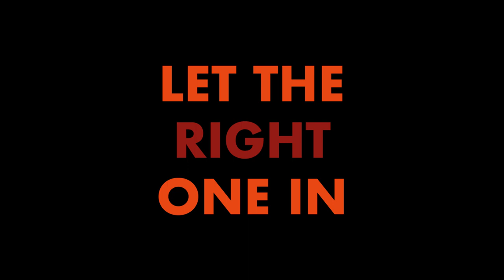Rhian Blundell & Pete Machale | Let The Right One In | Royal Exchange Theatre